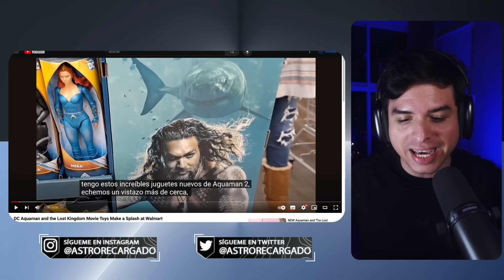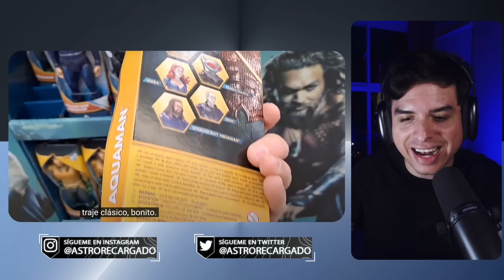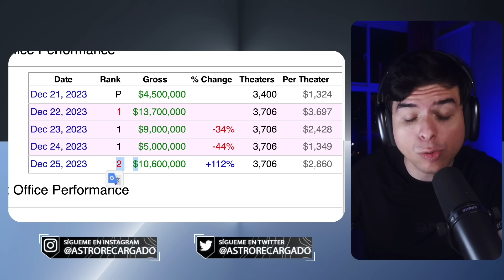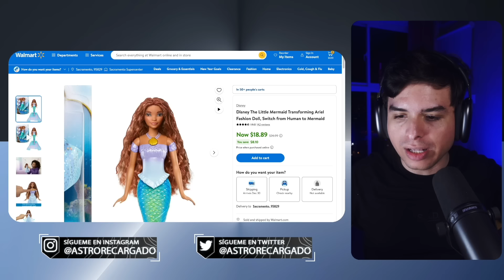🤣 Los juguetes de Aquaman 2 son UN CHISTE, UNA BASURA TOTAL 🤣 Parecen sacados de un TIANGUIS CHINO